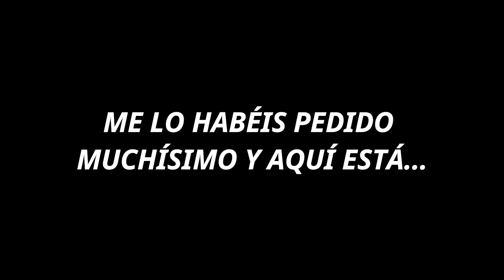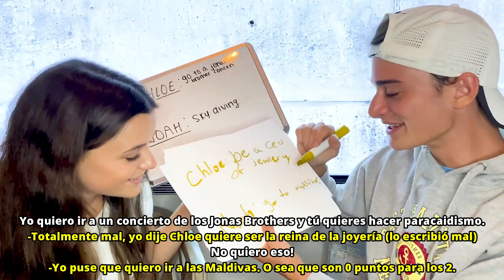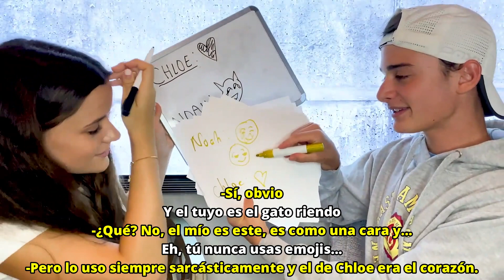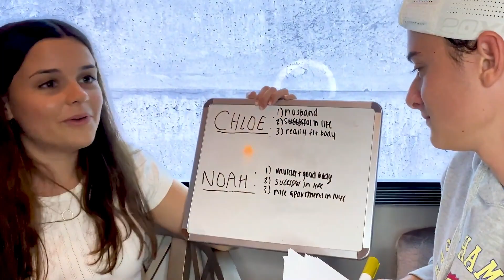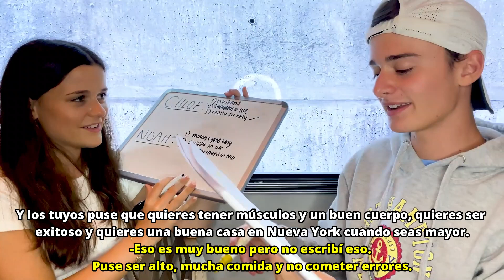NOAH SCHNAPP y su hermana se retan ¿QUIÉN CONOCE MEJOR AL OTRO? (subtitulado en español)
Canción utilizada:
Artista: Adam Yaron
Canción: Warmer

Todas las donaciones serán usadas para mejorar el canal y traer más contenido